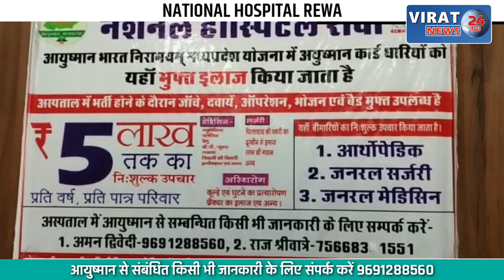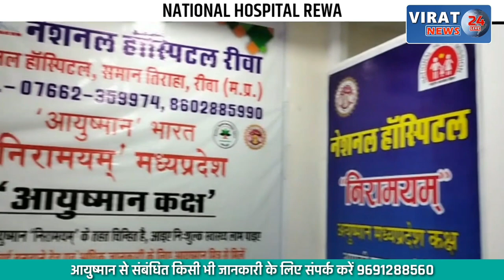ट्रक ने स्कूल बस को मारी जोरदार टक्कर; सड़क हादसे में ड्राइवर और स्कूली बच्चे हुए घायल !